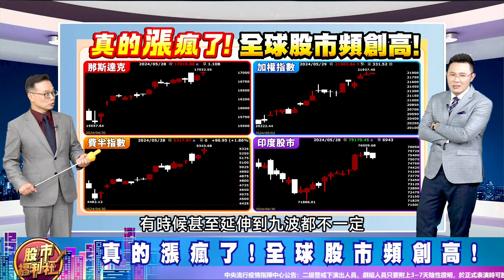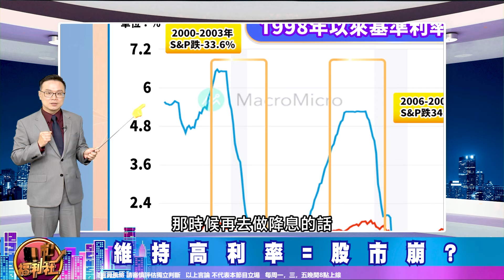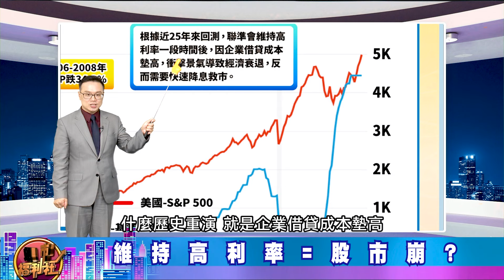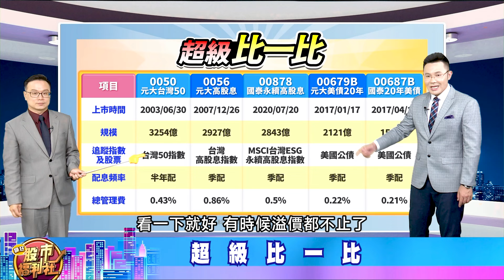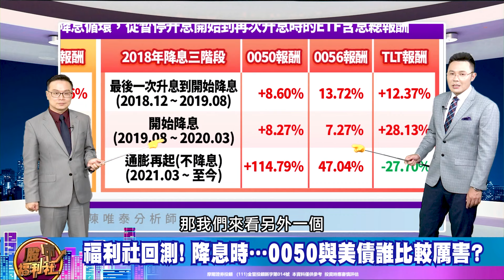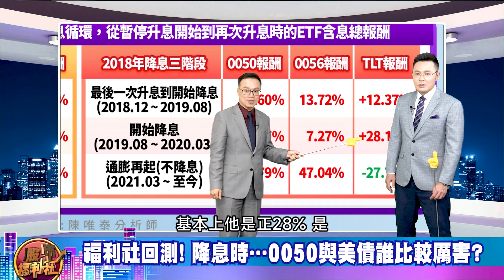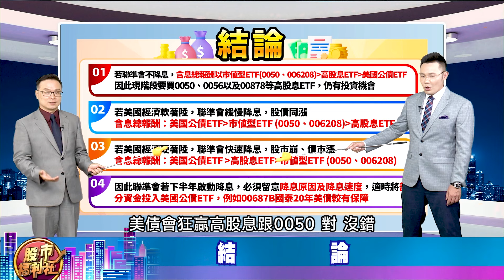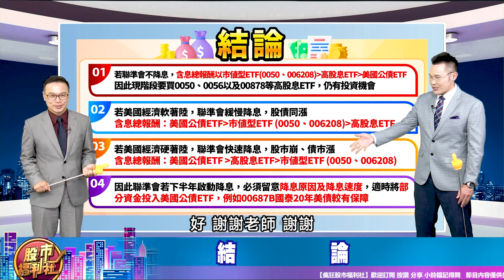全球股市天天創新高!美債反而是買點?還是該選0050.0056.00878?║陳唯泰、何基鼎、林鈺凱║2024.5.30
▻來賓◅
陳唯泰

節目內容：
★ 福利社A好康！
☆ 真的漲瘋了!全球股市頻創高!
☆ 股市頻創高 FED官員卻放話要升息! 美國恐破產?
☆ 今年何時降息? 市場還有疑慮!
☆ 維持高利率=股市崩?
☆ 現在會是好買點嗎!推背圖告訴你!
現在該買美債還是0050、高股息ETF?
超級比一比
福利社回測! 降息時…0050與美債誰比較厲害?
結論
★瘋狂股市福利社☆Facebook★
★瘋狂股市福利社☆TELEGRAM★